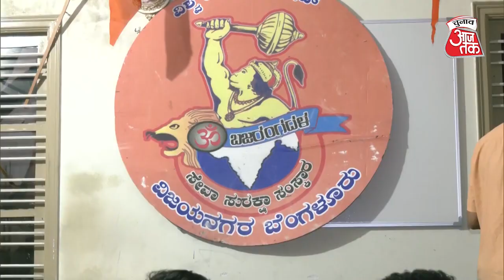Karnataka Election: बजरंग दल पर विवाद से किसको होगा फायदा? | Chunav Aaj Tak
कर्नाटक के चुनावी समर में बजरंग बली की एंट्री हो गई है. कांग्रेस के घोषणापत्र में बंजरग दल को बैन करने की बात के बाद से ये मुद्दा गरमा गया है. बीजेपी ने इसे बजरंग बली से जोड़ दिया है. अब इसी कड़ी में BJP कार्यकर्ता और बजरंग दल के लोग हनुमान चालीसा का पाठ कर रहे हैं. प्रधानमंत्री नरेंद्र मोदी ने भी अपनी रैलियों में अपना फोकस हनुमान और बजरंग दल पर कर लिया है. तो वहीं दूसरी ओर कांग्रेस डैमेज कंट्रोल करती नजर आ रही है. कांग्रेस के राष्ट्रीय अध्यक्ष मल्लिकार्जुन खरगे ने कहा है कि कर्नाटक में सरकार आने पर 80 से ज्यादा हनुमान मंदिर बनवाएंगे.